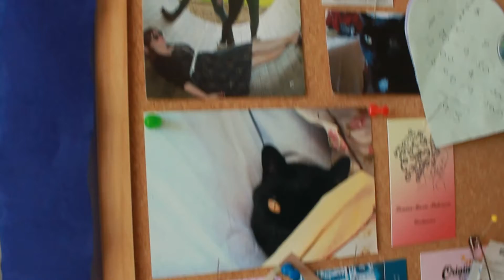jessiCAT workspace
more practicing with new camera and premiere... just a little footage of my work space :)